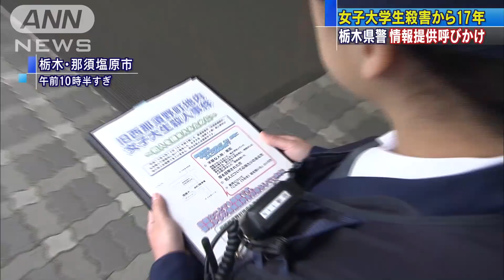栃木女子大学生殺害 現場近くで情報提供呼びかけ(18/04/14)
栃木県旧西那須野町で当時24歳の女子大学生が殺害された事件から14日で17年です。栃木県警は事件現場の近くで情報提供を呼び掛けました。